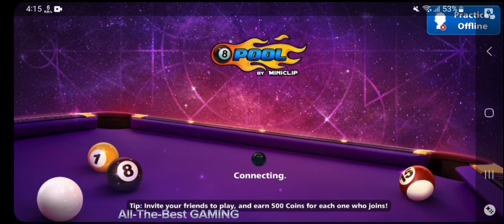8 Ball Pool Gameplay | All-The-Best GAMING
Gamers play Dragon Quest "Heroes" on the second day of the Electronic Entertainment Expo, known as E3 at the Convention Center in Los Angeles, California.